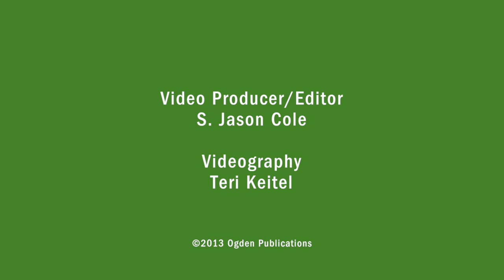Hummingbird Feeder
A well-stocked hummingbird feeder throughout September and October will not only give you hours of entertainment, but it will also keep your birds happy come migration time.

Just in case you're new to the whole hummingbird feeder scene, here are a few quick tips to get you started:

-Choose feeders that have bright red accents, for hummingbirds are naturally attracted to flowers of similar shade. Do not be tempted to just add red food coloring to your sugar solution to attract birds this way, since this additive has been linked to cancer in birds.

-If you like to make hummingbird feed with your own sugar solution, be sure to follow a strict four to one ratio: 4 parts water to 1 part white granulated sugar. This is healthiest for the birds and most closely resembles to taste of flower nectar. Honey or any other sweeteners should never be substituted for white sugar.

-Make sure you boil your solution for at least 30 seconds and then cool completely before adding to your feeders. This will inhibit unwanted fermentation or mold growth.

-Homemade sugar solution can be stored in the refrigerator for up to three weeks.

-If the weather is still quite warm – much more summerlike than fall – change your solution every four to five days. If it has already started cooling off, once a week is fine.

-Solution and feeders should always be clean and fresh. To clean the feeder, some hot water and a little vinegar will do the trick, and be sure to rinse well.

-Hang your feeder in a shady spot if possible, since this will help keep the solution from spoiling.

If you have the space for more than one feeder, be sure to place them at least 6 feet apart. Hummingbirds can be very territorial and have been known to fight each other if feeders are too close.